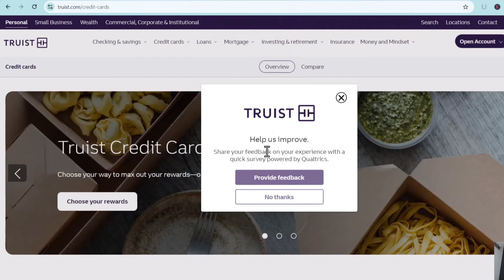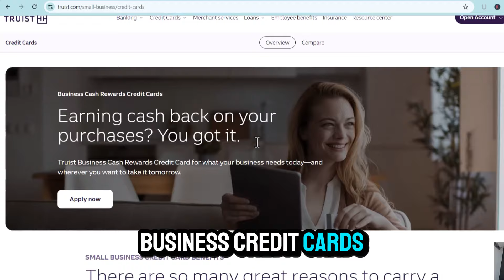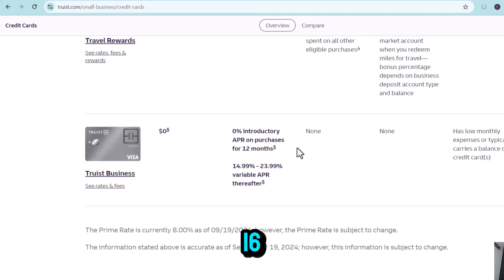TRUIST Credit Card Secret $5,000 Line of Credit with ONE Hard Pull (Bad Credit OK!)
Discover how to maximize your Truist credit card application with this game-changing strategy! Learn how to get approved for both a credit card AND a $5,000 line of credit with just ONE hard inquiry. Perfect for credit building in 2024! I reveal the exact steps to qualify, including the 0% APR offer for 15 months and business credit card options. Plus, learn about recent changes in Truist's documentation requirements and how to protect your account. Don't apply until you watch this! Whether you're looking to build credit or need financial flexibility, this video shows you the insider secrets banks don't want you to know.